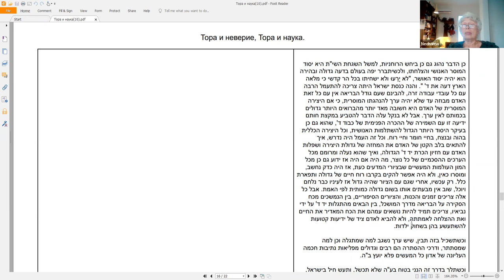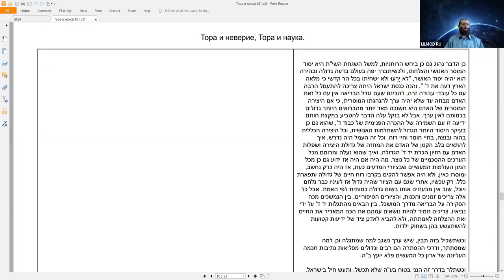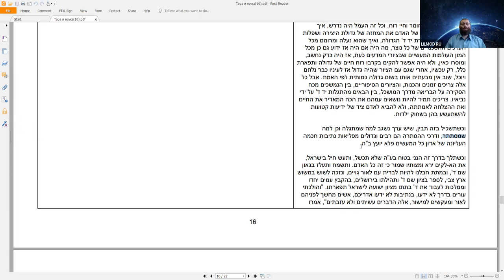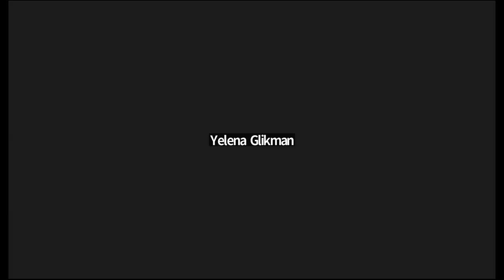Курс "Рав Кук "Орот А Тшува" - Исправление Мира и Человека", Натан Котлеров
"Тора и наука в учении рава Кука", урок девятый.